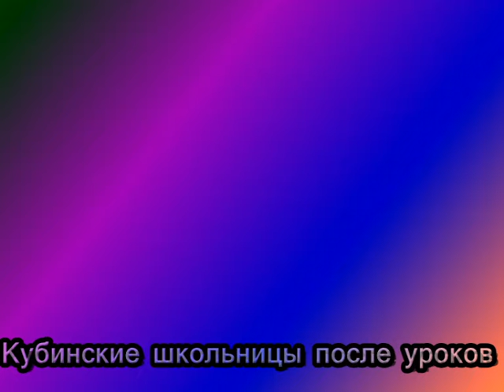Кубинские школьницы после уроков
Кубинские школьницы проводят свободное время дома после занятий в школе